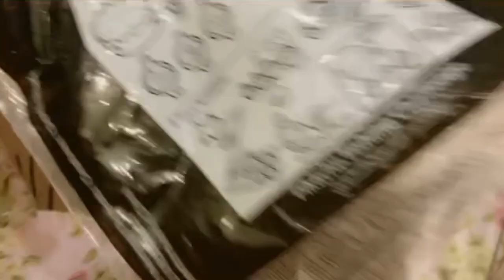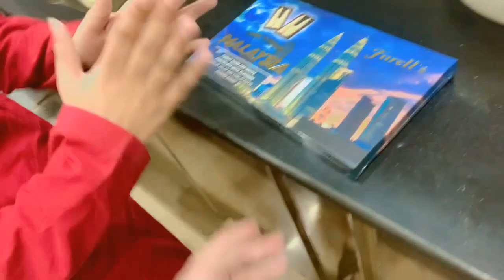back to home || Safae time😁